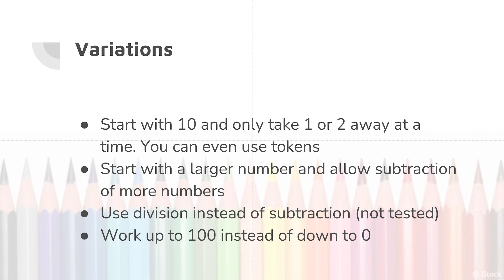The 100 Game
For her senior math games capstone course, Melanie Hanko found this great game from Kent Haines that she thinks you should play.